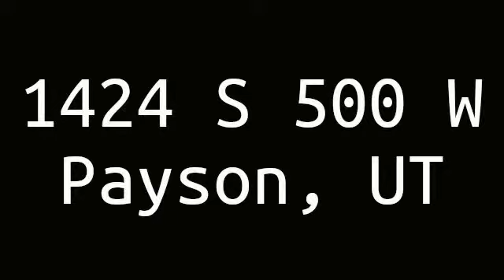1424 S 500 W Payson, UT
Total Sq Ft: 2900
Total Beds: 6
Total Baths: 3.00
Family Rooms: 2
Fireplace: 0
Garage | Car Port: 2 | 0 Year Built:  1998
Taxes: $1,167
Acres: 0.26
Construction Status: Blt./Standing
Finished Basement: 0%
Exterior: Stone; Stucco

Lot Facts: Curb & Gutter; Fenced: Part; Road: Paved; Sidewalks; Sprinkler: Auto-Full; Terrain, Flat; View: Mountain

Inclusions: Alarm System; Ceiling Fan; Fireplace Equipment; Gas Grill/BBQ; Range; Range Hood; Refrigerator; Satellite Dish; Storage Sheds; Water Softener: Own; Window Coverings

Features & Info: Alarm: Fire; Alarm: Security; Bath: Master; Closet: Walk-In; Den/Office; Dishwasher, Built-In; Disposal; French Doors; Gas Log; Oven: Gas; Range/Oven: Free Stdng.; Vaulted Ceilings

Remarks: Fantastic open floor plan with a large kitchen. All main floor living! Vaulted ceilings and good size bedrooms. The yard of this home is amazing, with it's own built in BBQ! Gazebo is negotiable. Close to parks,walking trails, and walking distance to schools and a "large building of religious significance". This is a great home in one of the best area's of Payson. Call today for your appt.